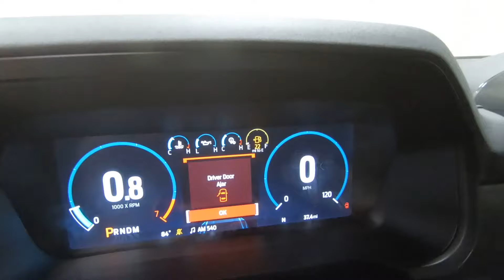2022 FORD F-150 Tremor - New Truck For Sale - Columbus, OH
Please visit Ricart Ford to view this New OXFORD WHITE 2022 FORD F-150 Tremor for sale near Columbus, Ohio.

Stock #: FTN2705

Description:
2022 FORD F-150 Tremor
New 2022 Ford F-150 Truck is For Sale in Columbus, Ohio. This model has a 3.5L V6 EcoBoost engine, Automatic transmission, and is finished in White paint. Whatever questions you might have about this vehicle, you can be certain that our sales advisors can assist you every step of the way. On top of that, our financing experts are prepared to help you find the lease or finance option that is right for you. Find us at 4255 S Hamilton Road in Columbus, OH 43125, servicing customers throughout Central Ohio.